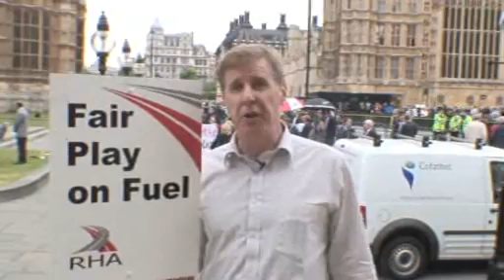Truck Fuel Duty Protest London 2008 with Tim Campbell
Fuel Duty Protest 2008 in London and featuring interviews with Kate Gibbs of the RHA and Peter Carroll of TransAction Group. The video is also available with lts of other truck videos